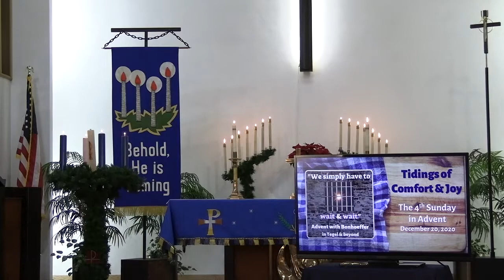Tidings of Comfort & Joy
Virtual Worship at Bethel Lutheran Church with Pastor Andrew Prin leading liturgy and preaching the sermon "Tidings of Comfort & Joy" on the Fourth Sunday in Advent, December 20, 2020